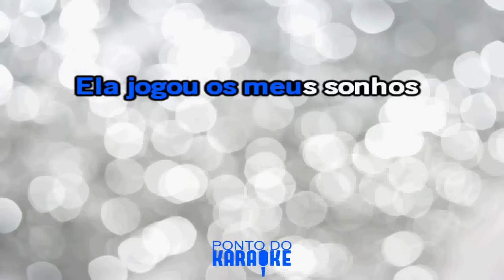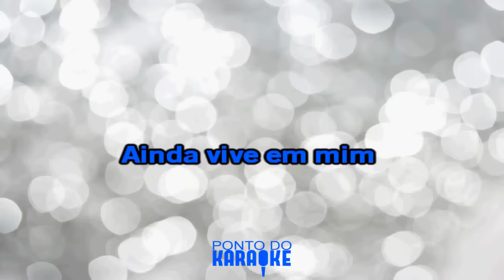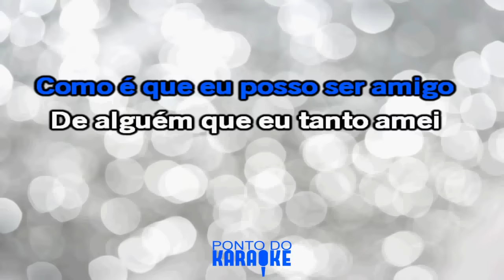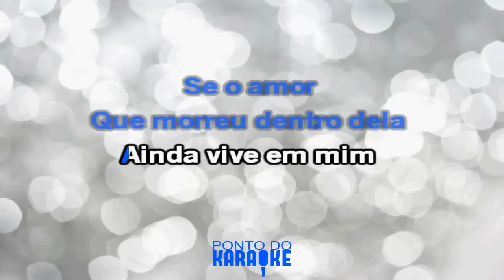Karaokê Página de Amigos - Chitãozinho e Xororó